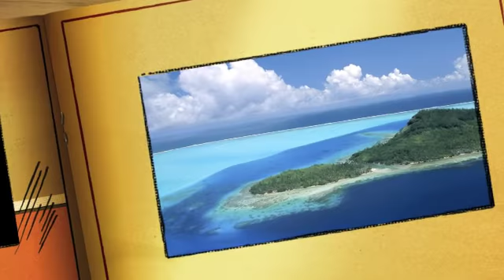MC - Chocolate Music - Hump day